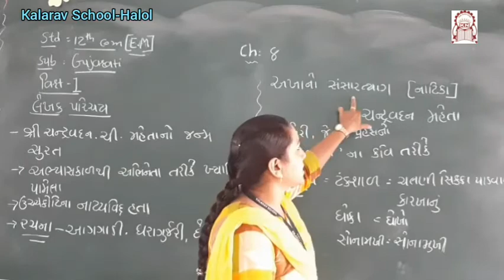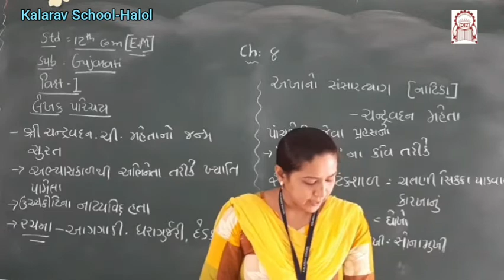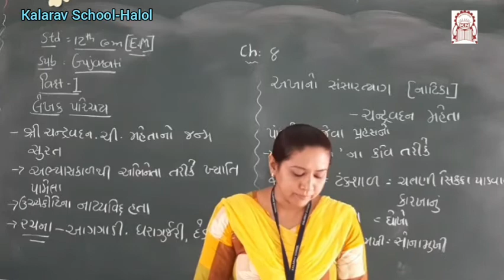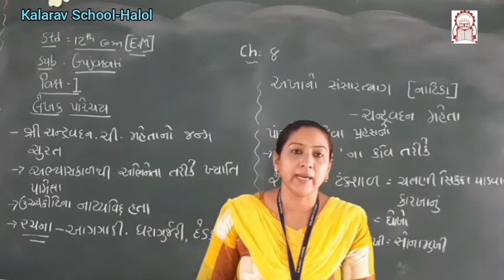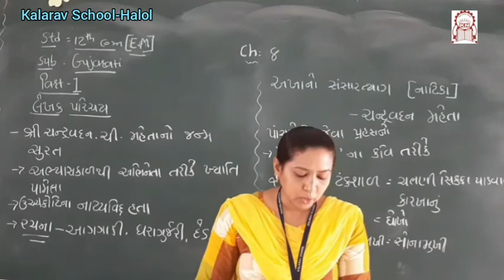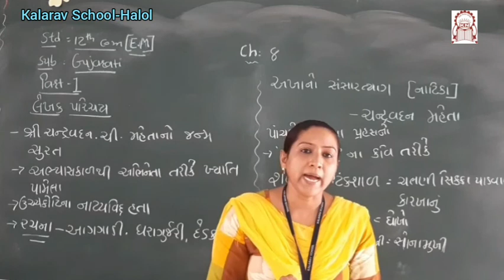12th Com EM Gujarati Ch 8 Akhano Sansar Tyag Part 1